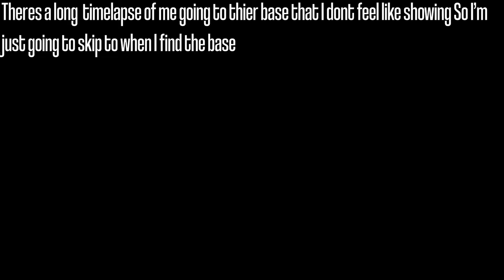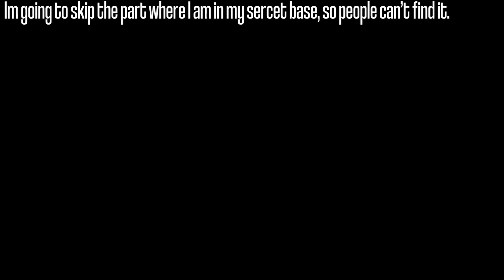Gonesteal Season 1 Episode 3 - Revenge -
Welcome Back to the gonetseal SMP
Today I get revenge on the people that stole my echant table and items!